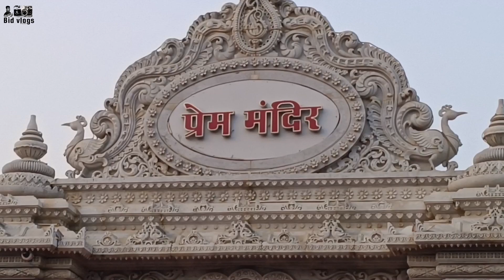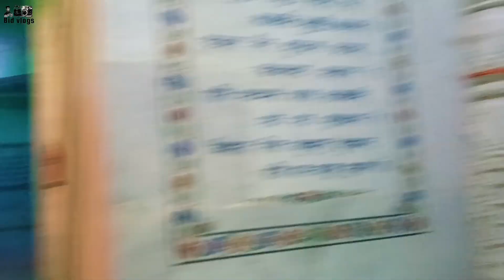Prem mandir Vrindavan # Vrindavan biggest mandir # mathura# Vrindavan#